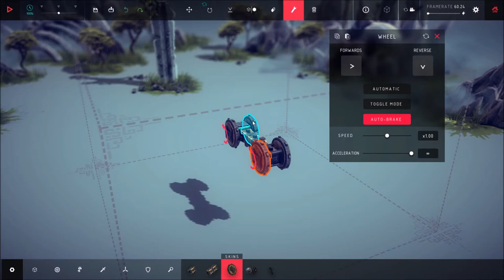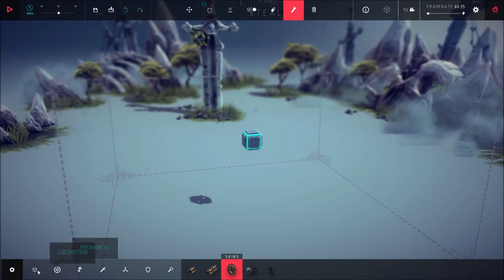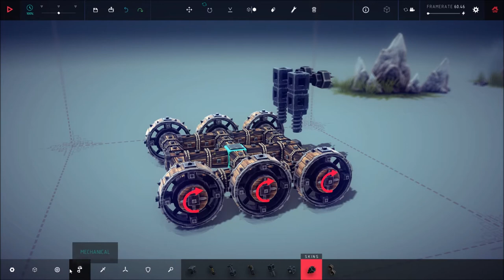Besiege - Tolbrynd, zone 30 [Argus Ground]